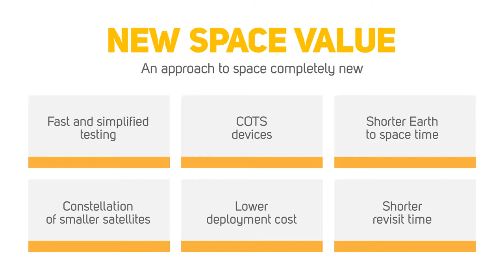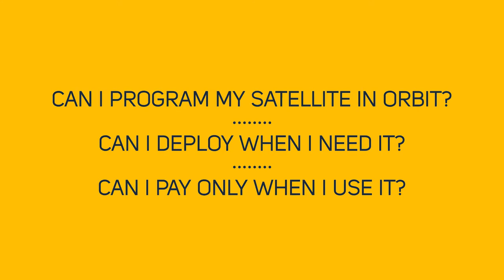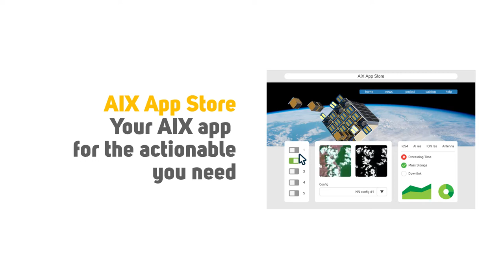AIX: Smart in-orbit Data Processing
AI-express (AIx) is a hybrid in-orbit data processing platform powered by Artificial Intelligence (AI) and Blockchain technology.

Launching the SpaceStream.

AIx Product
AIx provides in-orbit data processing resources on-demand, to turn raw data into actionable knowledge.

AIx brings a new satellite as-a-service concept to the market and makes on-demand, in-orbit resources such as data and actionable information available to users.

Customers can exploit the desired custom set of components, configuring their own acquisition/processing workflow and their own system’s configuration. The system will:

- Support AI-experienced users in testing their algorithms and techniques into a real EO case, with resources and payloads available on-demand.

- Ease developers in on-board software implementation and re-use.

To summarise, AIX enables customer-driven capabilities such as need-focused data gathering which reduces costs and barriers to access space.

The main innovations of AIX are:
- A technological framework composed of hardware, software, and services. These provide a set of basic and advanced building blocks that AI applications can be built upon. In other words, a testbed for AI.

- An infrastructure of on-demand space services composed of in-orbit and ground facilities, founded on Blockchain technologies.

- A suite of tools supporting the commercial evolution of space and “NewSpace Economy”.

- On-the-fly configurable services which are able to monitor areas and topics of interest, detect changes and raise alarms in response to specific data processing. This is supported in the framework by AI-based algorithms and tools.